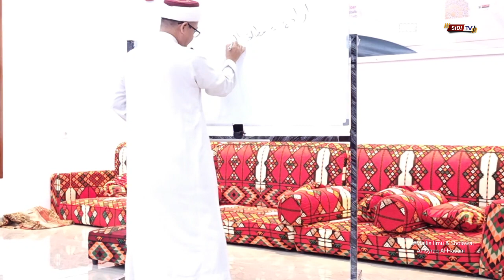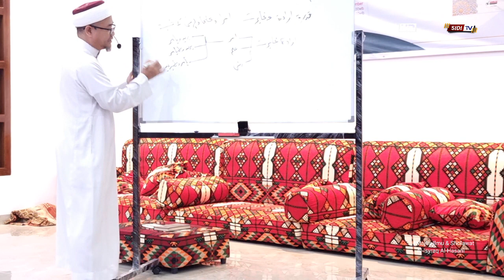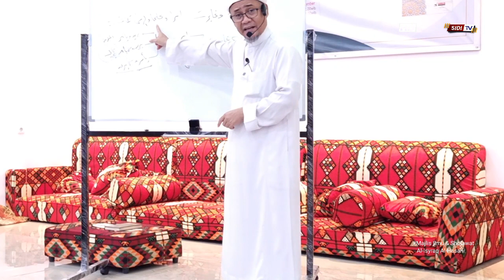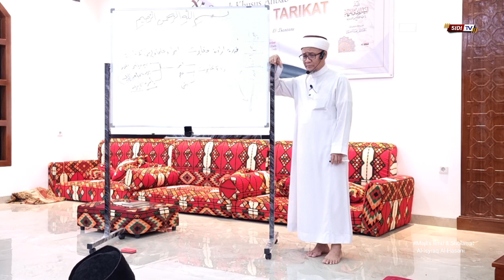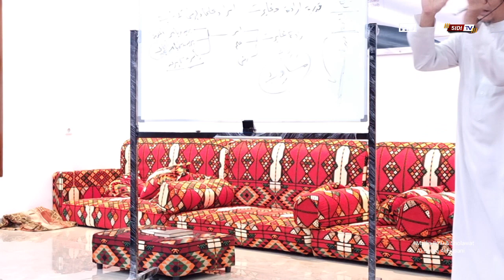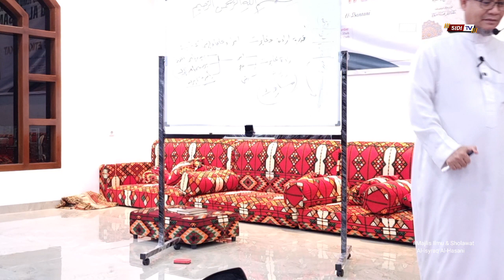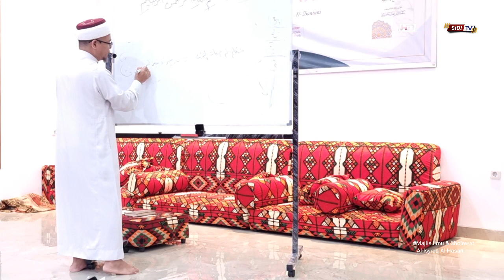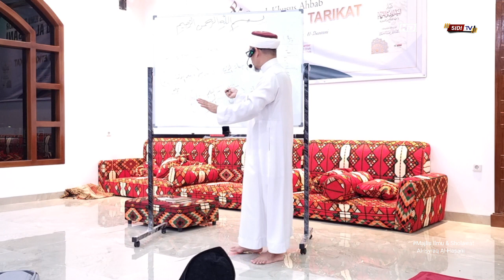#04 | Kajian Bait 027-032 | Matan Jauharah at-Tauhid | متن جوهرة التوحيد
Kajian Rutin Kitab Kitab Jauharah At-Tauhid yang disampaikan oleh Syeikh Rohimuddin Nawawi Al- Bantani. Sebaiknya simaklah kajian ini sampai selesai, dan simak juga kajian lainnya agar pemahaman lebih luas.
𝐋𝐨𝐜𝐚𝐭𝐢𝐨𝐧 : Aula Syeikh Nawawi Al-Bantani
Majlis Ilmu & Sholawat Al-Isyraq Al-Hasani
Jalan KH. Jahari Kampung Ceger Desa Muktiwari Kec Cibitung - Bekasi Jawa Bawa Barat ID
𝐏𝐥𝐚𝐲𝐥𝐢𝐬𝐭 𝐕𝐢𝐝𝐞𝐨 𝐒𝐞𝐛𝐞𝐥𝐮𝐦𝐧𝐲𝐚 :
𝐒𝐮𝐩𝐩𝐨𝐫𝐭 𝐤𝐚𝐦𝐢 𝐝𝐢 𝐬𝐨𝐜𝐢𝐚𝐥 𝐦𝐞𝐝𝐢𝐚, 𝐬𝐞𝐦𝐨𝐠𝐚 𝐛𝐞𝐫𝐦𝐚𝐧𝐟𝐚𝐚𝐭:
• Youtube.com/SidiTV
• Instagram.com/syeikh.rohimuddin

Semua informasi tentang kajian bersama Syeikh Rohimuddin Nawawi Al Bantani, bisa didapat melalui channel Telegram:
Semua informasi perihal kegiatan & kajian bisa didapat melalui narahubung: 𝟎𝟖𝟕𝟕𝟖𝟏𝟏𝟕𝟒𝟐𝟖𝟔